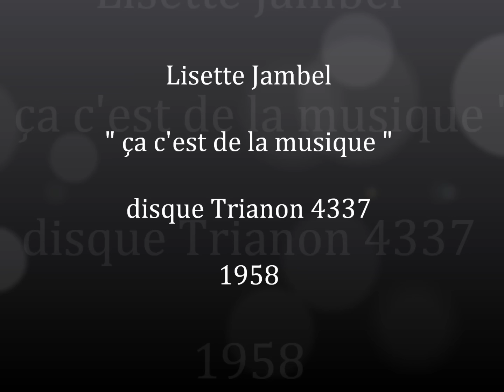Lisette Jambel " ça c'est de la musique " 1958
Lisette Jambel " ça c'est de la musique "
avec orchestre
disque 45 tours Trianon 4337 vers 1958